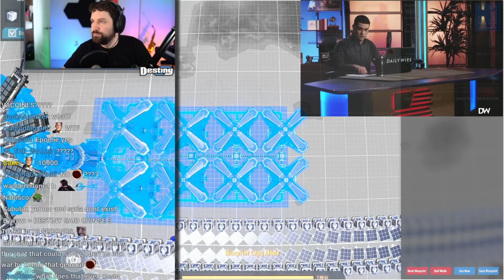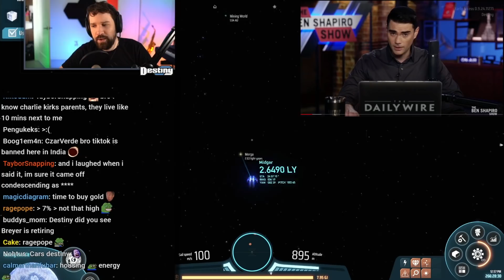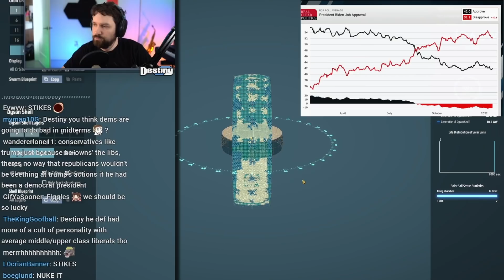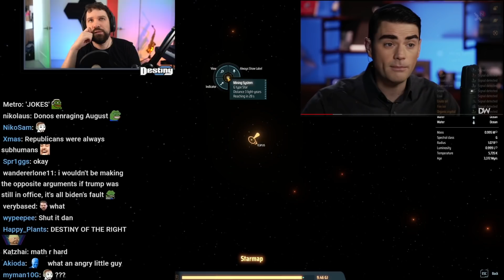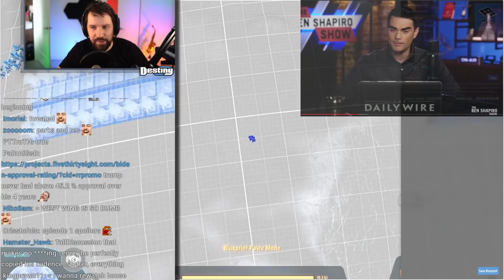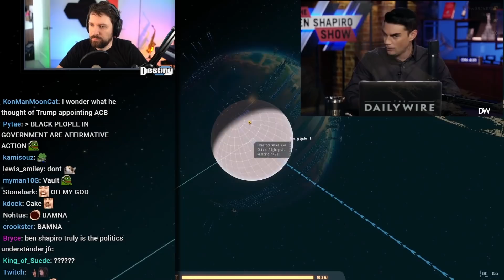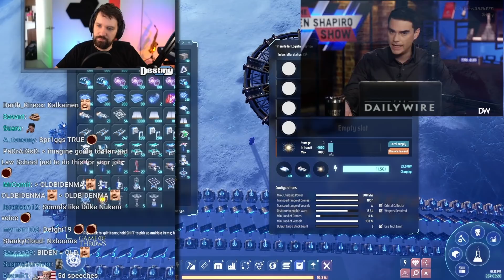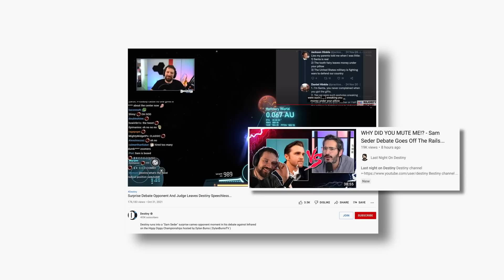Shapiro's Comments Catch Destiny By Surprise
Ben Shapiro's latest segment on Biden catches Destiny by Surprise ft. Joe Rogan and Jordan Peterson...

We are giants - Epidemic sounds (INTRO)

00:00 Teasers / Intro
00:41 Ben Shapiro on Biden
04:07 When Biden came in everything was fine...?
08:30 Trump can do no wrong to his fanbase...
13:45 MAGA didn't care when Trump abandoned the Kurds
21:45 Trump broke the left AND the right
33:21 Biden ran before and lost...
37:01 No one cares about Trump's pornstar thing...
39:05 Arbitrary date for pull out? or was it already negotiated
40:37 Shapiro's hawkish comments
44:15 Joe Rogan and Jordan Peterson on JRE